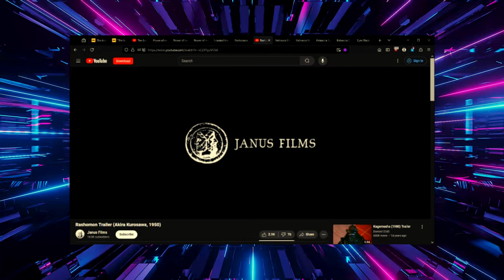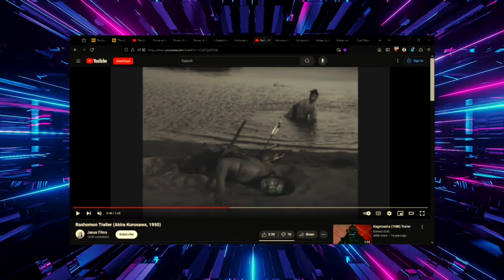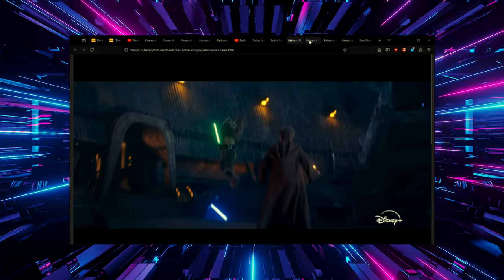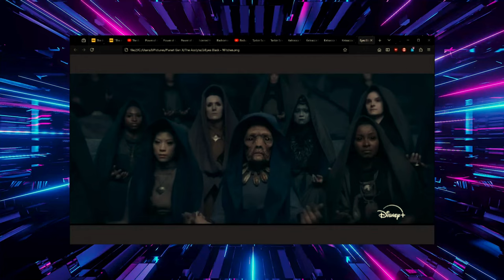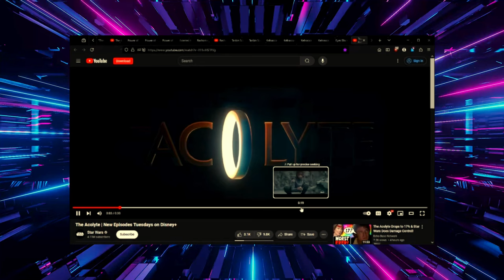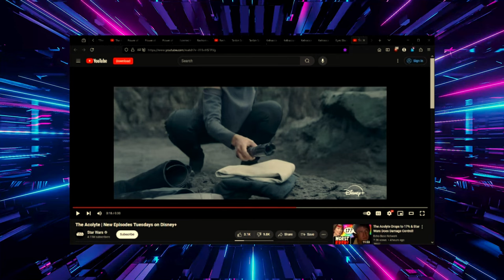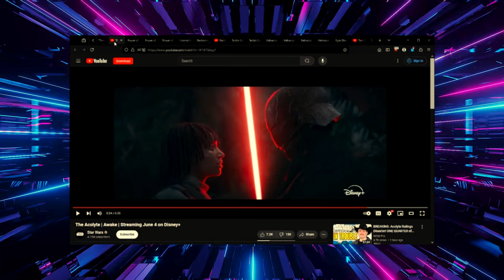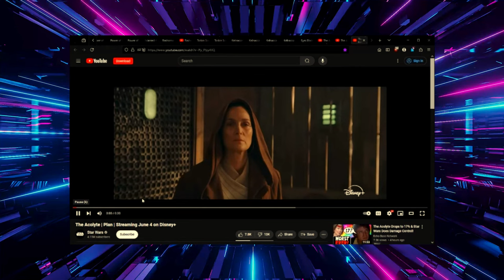Episode 69 - Unveiling the Secrets: Exclusive Star Wars: The Acolyte Episode 3 Content Revealed!👀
@PlanetGenX was created as a place for like-minded individuals to go to listen to three old GenXers talk about everything we love. So pull out the "Member Berries" and join us as we discuss what we to call "Nerd Culture". Do you like Star Wars? Star Trek? Doctor Who? Sci-Fi/Fantasy? Gaming? Cult Television and Movies? Anime? Technology? Wrestling? Those are just an idea of some of the topics we'll cover as well as discuss current events.